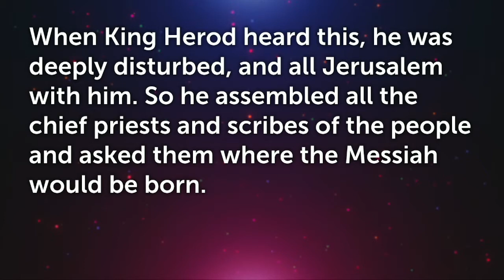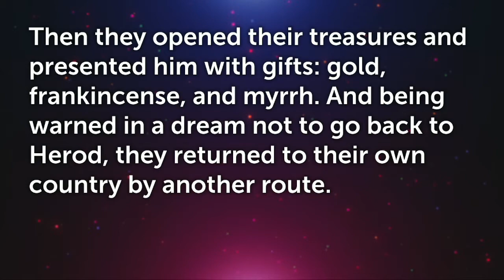The Wisemen Who Came to Visit